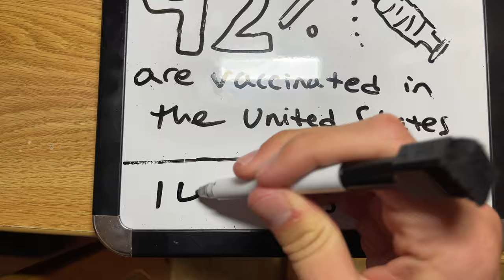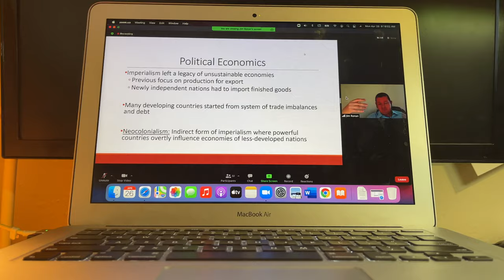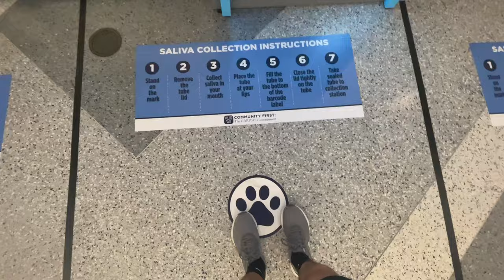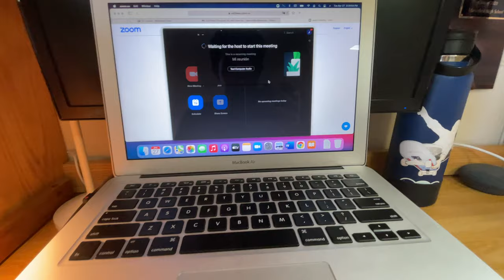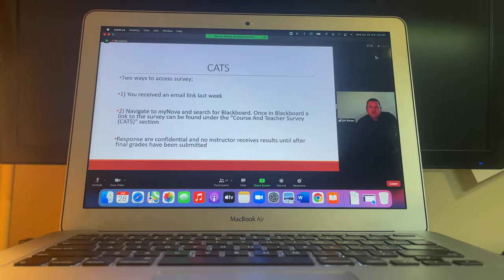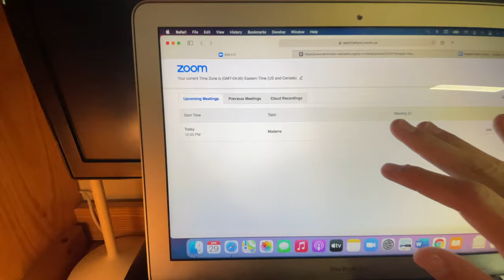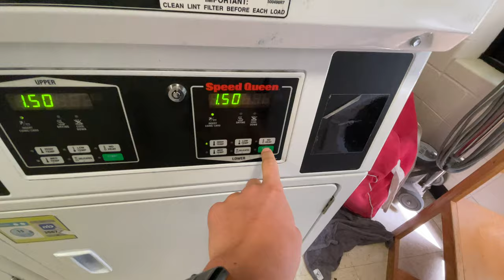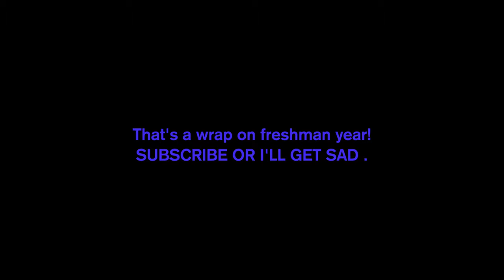Last Week at Villanova (Freshman Year)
Questions? Hit me up - send a message on Instagram @joeadams_27 about Nova and I can try my best to answer!